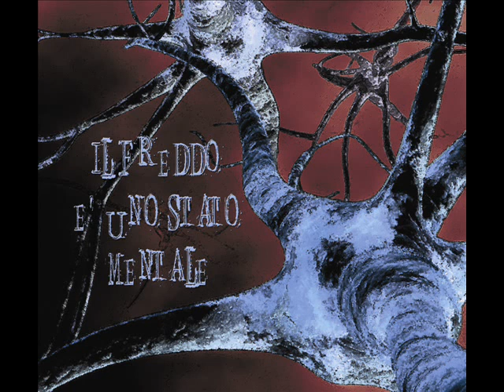Perfenazina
Secondo brano dell'EP: "Il Freddo è UNo Stato Mentale" del 2010.
Tommaso Lostia: Chitarre, voci.
Daniele "Orange" Dezi: Basso
Claudio Gatta: Batteria